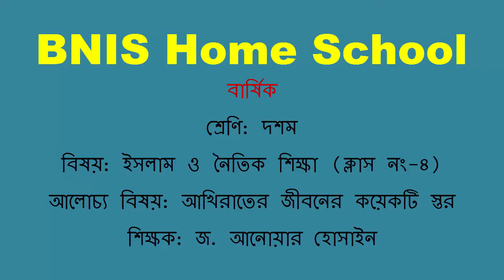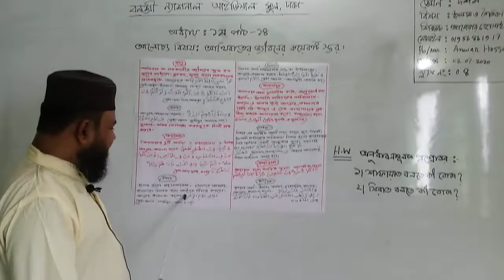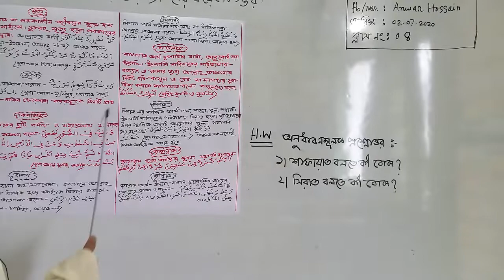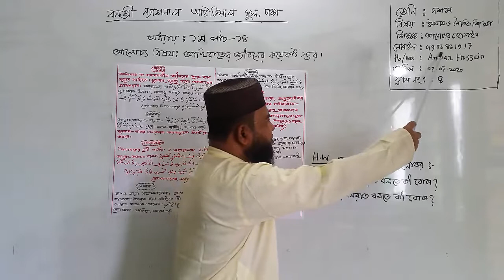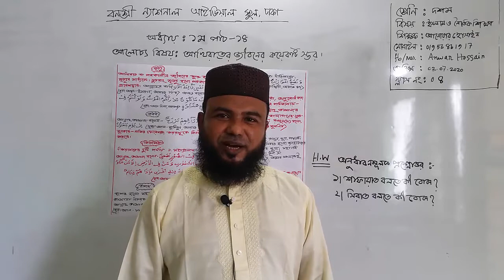শ্রেণি: দশম,বিষয়: ইসলাম ও নৈতিক শিক্ষা (ক্লাস নং-4),আলোচ্য বিষয়: আখিরাতের জীবনের কয়েকটি স্তর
শ্রেণি: দশম
বিষয়: ইসলাম ও নৈতিক শিক্ষা (ক্লাস নং-4)
আলোচ্য বিষয়: আখিরাতের জীবনের কয়েকটি স্তর
শিক্ষক: জ. আনোয়ার হোসাইন